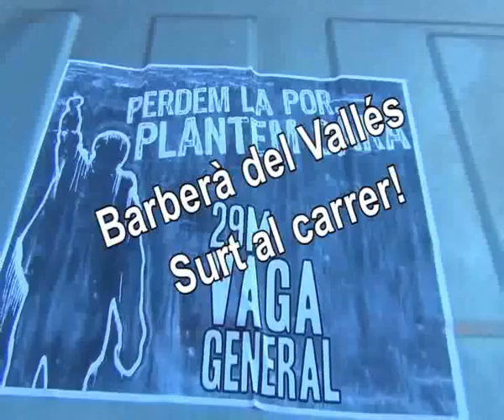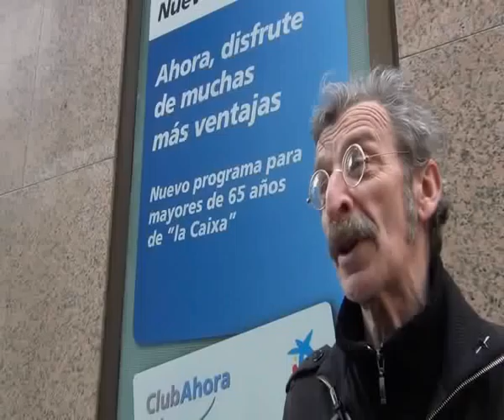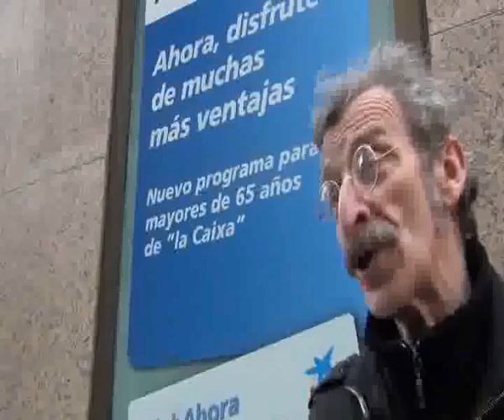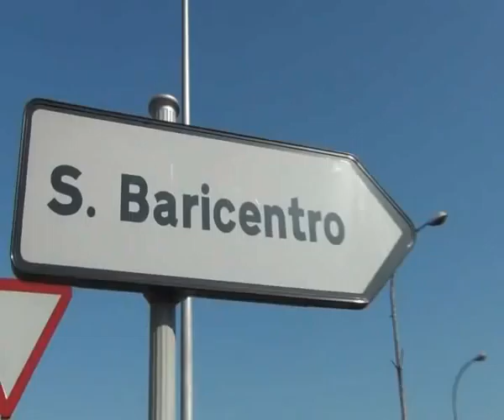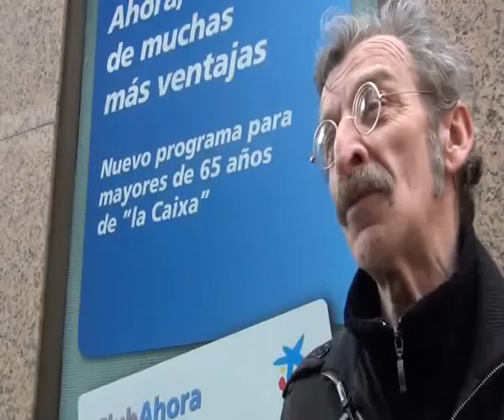Vaga 29M Barbera del Valles.wmv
Video resum vaga general 29M a Barbera del Valles